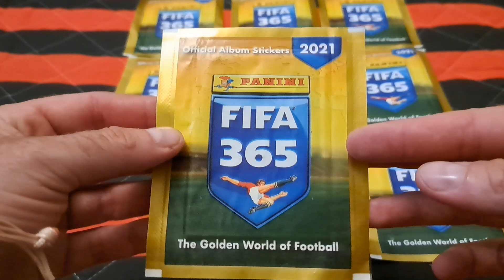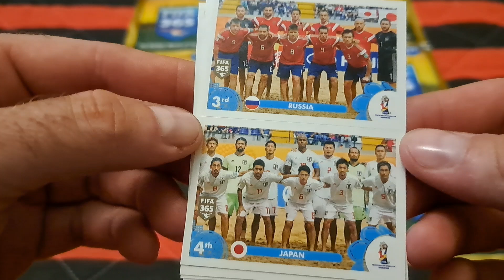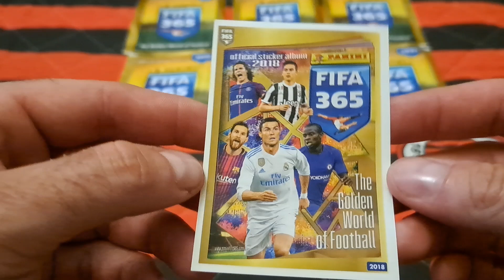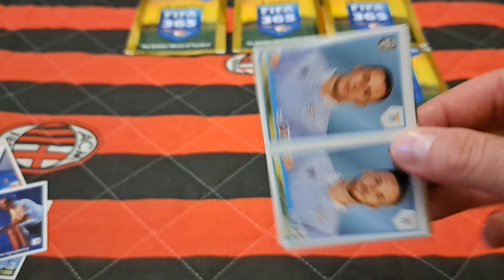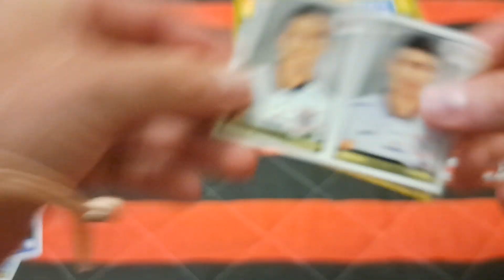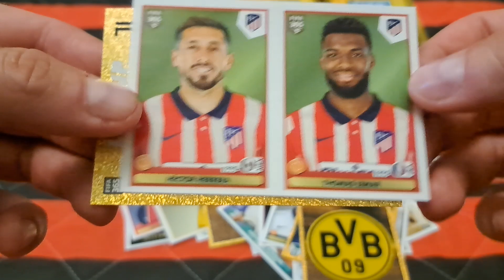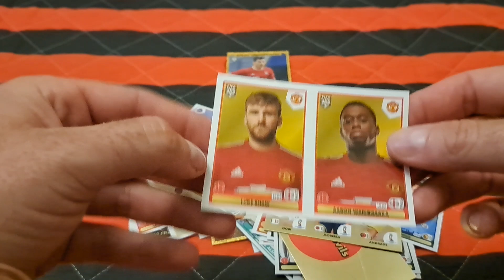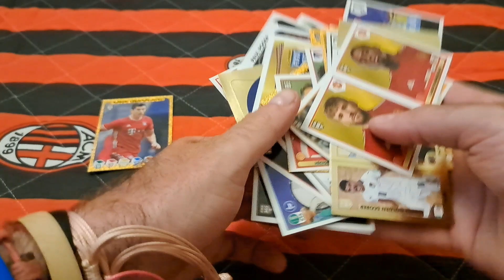POWRÓT DO PRZESZŁOŚCI - FIFA 365 2021 - UNBOXING SASZETEK Z NAKLEJKAMI - JAKIE GWIAZDY WPADŁY???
Na dzisiejszym odcinku wracam do przeszłości i otwieram 9 saszetek z naklejkami z kolekcji Panini Fifa 365 2021.
Jak myślicie jakie największe gwiazdy piłkarskie mi wpadły?